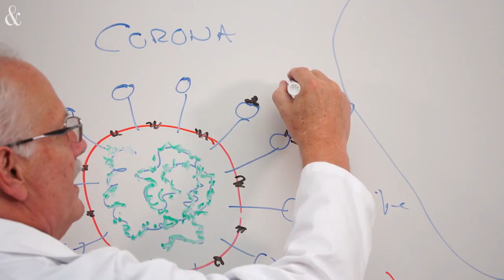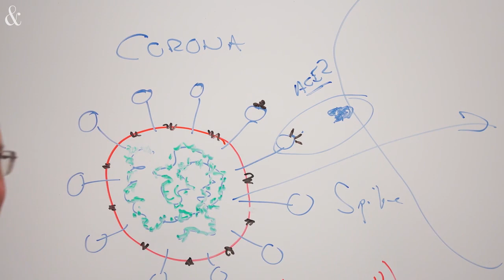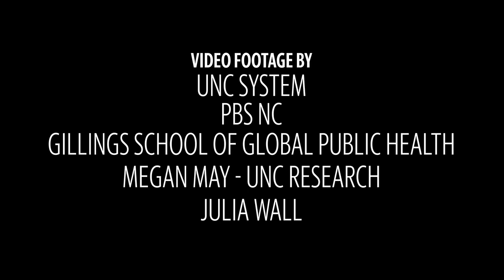UNC Researcher Ralph Baric is 2021 Tar Heel of the Year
Dr. Ralph Baric, a scientist at UNC-Chapel Hill's Gillings School of Global Public Health, has studied coronaviruses for decades. Baric and researchers in his lab helped develop the Moderna vaccine and treatments for COVID-19 like Remdesevir.